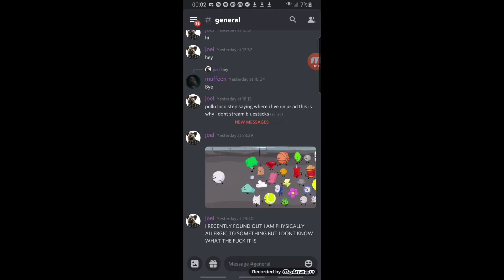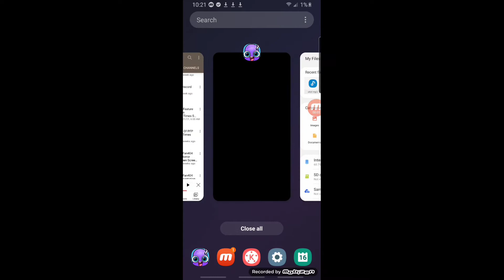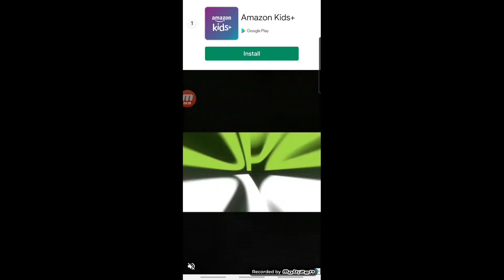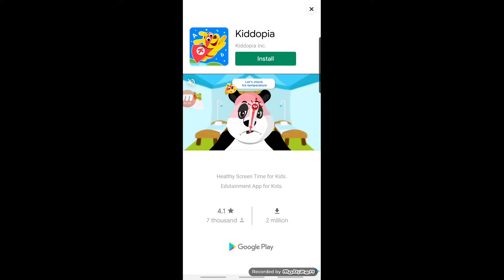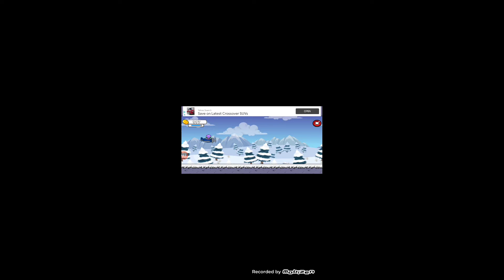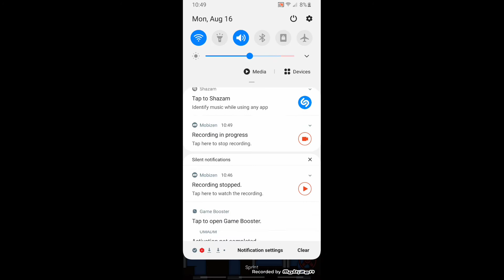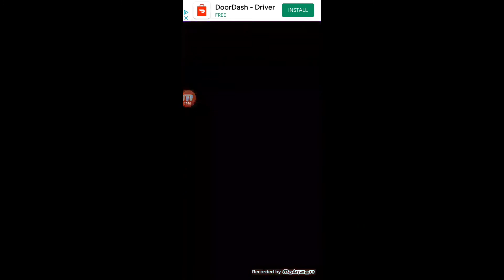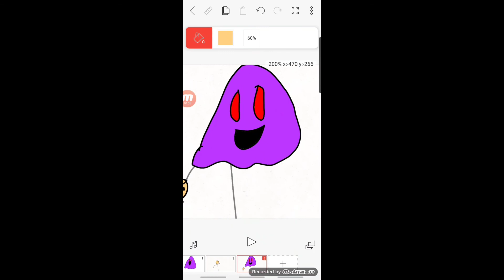Taking Care of Moy 4 |CURSE OF MOY RED EYES